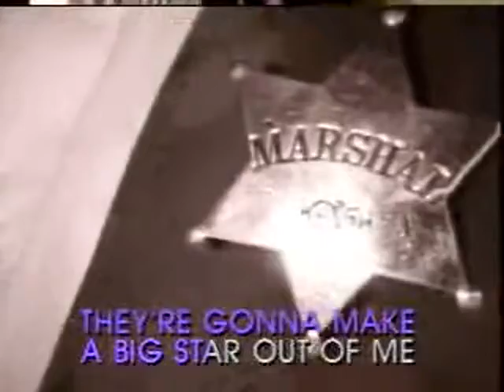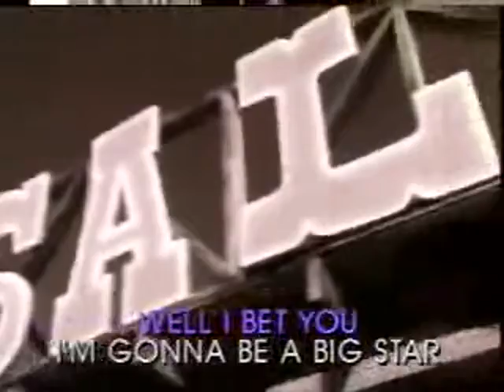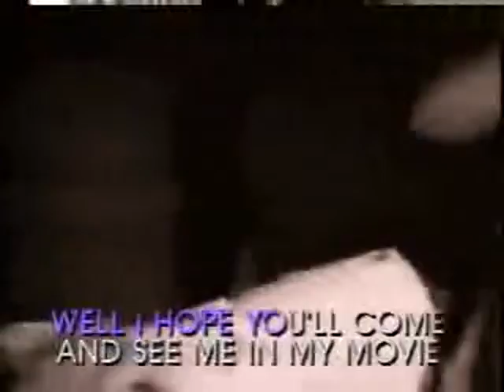Act Naturally - Video Karaoke (Pioneer)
Title: Act Naturally
As popularized by: Buck Owens
Writer: Johnny Russell, Lavonia Inez Morrison
Publisher: Bluebook Music Publishing
Year: 1963